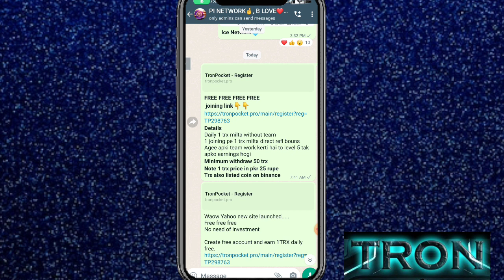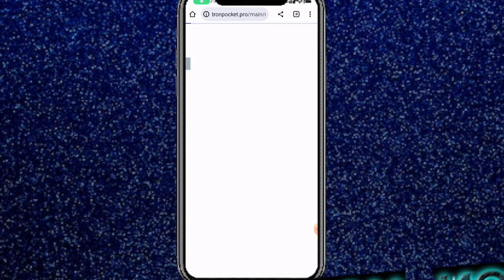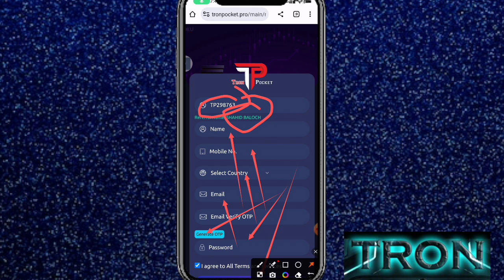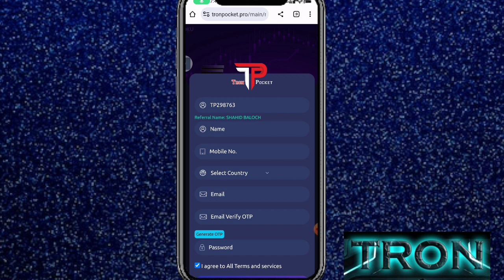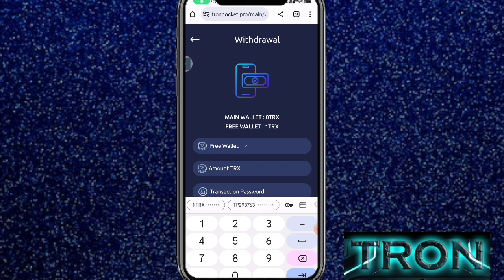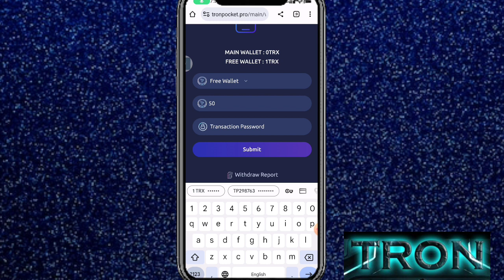Daily Free 1 TRX Earn || Tron Pocket Se Free Daily TRX Earn || Free TRX mining Website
Free TRX Earn method
free TRX Earn kaise Karen
how to earn free TRX
TRX Earn kaise Karen
mine TRX free

Suggestions 🔥

Pi Network
pi network
pi network
pi coin
bondex origin price
bondex origin
bondex
core price
1 core dao price is 1 ethereum
Techni Chanda
alpha network
 alpha coin
alfa network